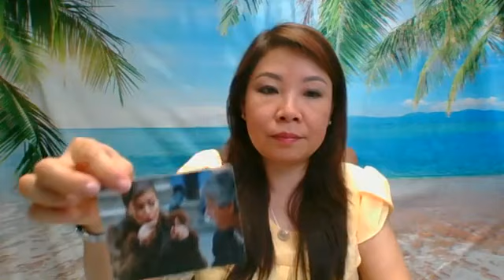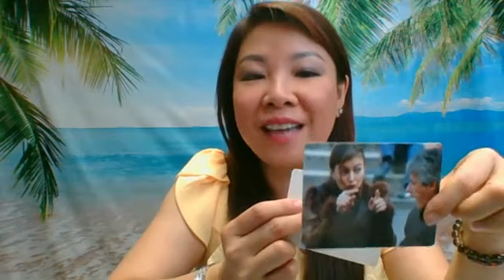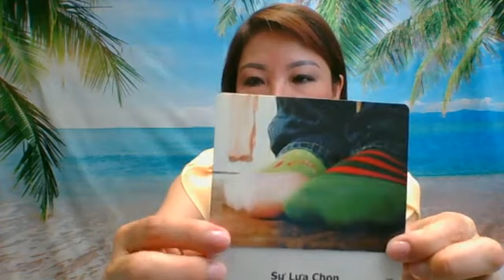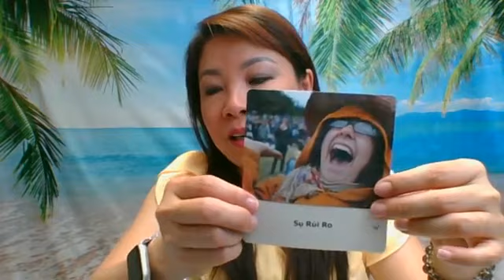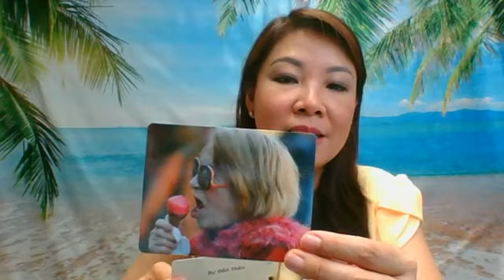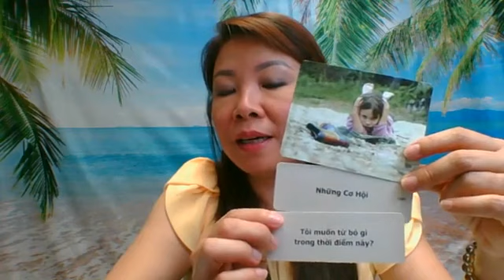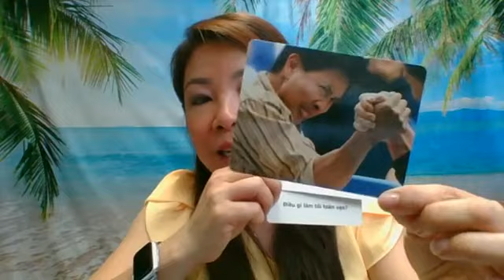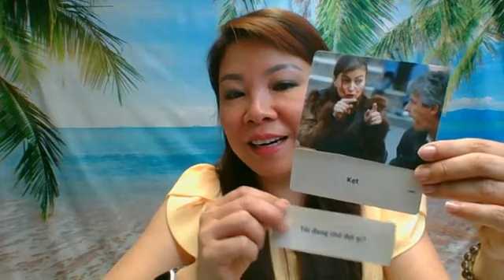Trả lời những rút mắt trong bạn (giải trí cuối tuần)